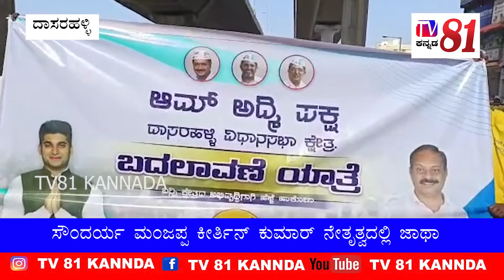ಭ್ರಷ್ಟಾಚಾರ ನಿರ್ಮೂಲನೆಗಾಗಿ ಉತ್ತಮ ಶಿಕ್ಷಣ ಅರೋಗ್ಯ ವ್ಯವಸ್ಥೆಗಾಗಿ ಆಮ್ ಆದ್ಮಿ ಪಕ್ಷದಿಂದ ಬದಲಾವಣೆಯ ಜಾಗೃತಿ ಜಾಥಾ